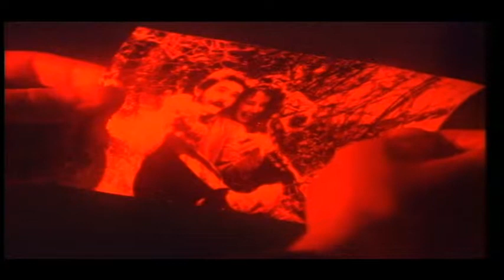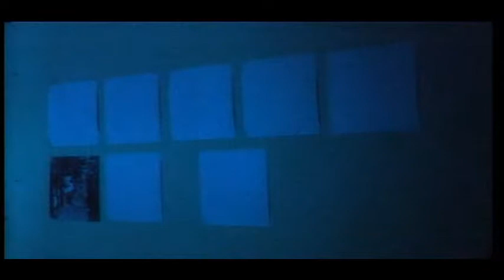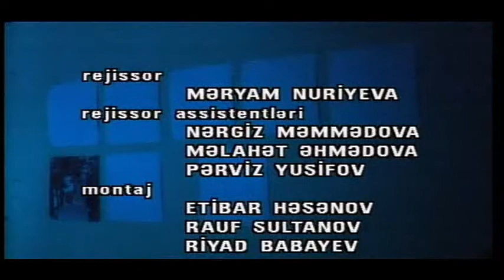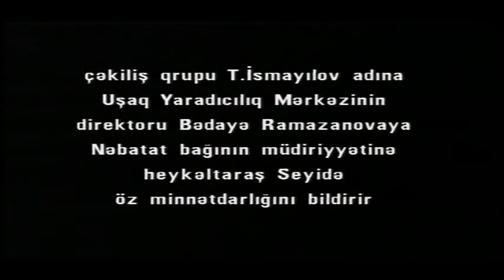36 kadr/36 кадров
Qısametrajlı bədii televiziya filmi/Короткометражный художественный фильм  AzTV  "SABAH" Yaradıcılıq Birliyi 1996-cı il, rejissor Rövşən İsgəndərov/ режиссёр Ровшан Искендеров